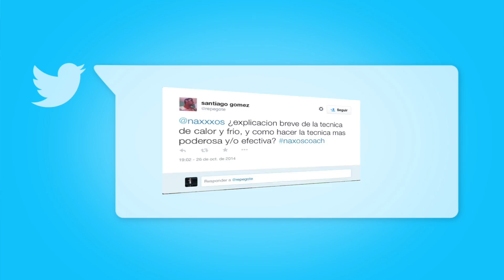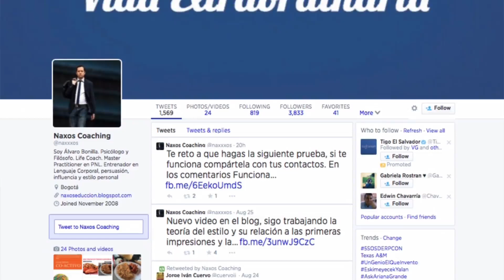3 minutos de Mentoring 07: Técnica de calor y frío en seducción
Explicación de la técnica del coqueteo o suspenso de calor y frío en un proceso de cortejo y seducción.